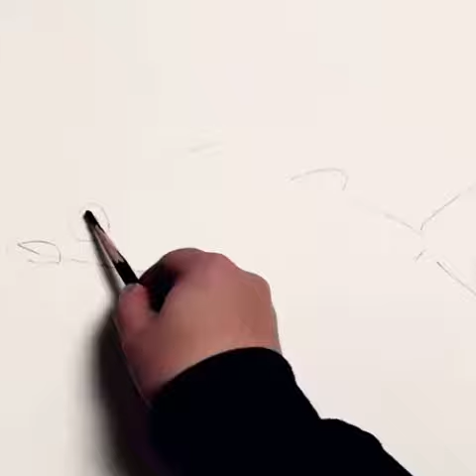Fish Charcoal Pencil Drawing Technique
Fish Charcoal Pencil Drawing Technique how to draw fish ,charcoal pencil art